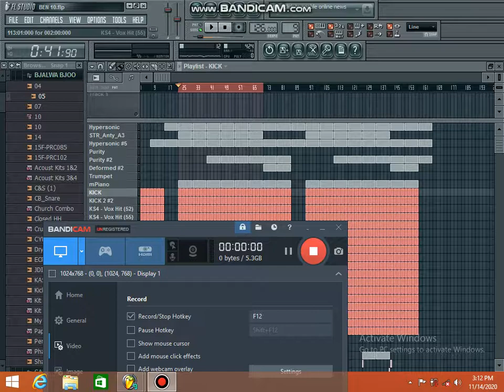JERUSALEM THE RE MIX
GhostVisionRecordsSA Media & Sound Hub and promotion is an audio and media production facility that services the music film/tv and advertising industries. We offer industry standard Audio services working only with skilled and experienced sound engineers, Music producers, Composers excelling in the film and TV music industry from Composing Custom music for advertising to creating jingles for brands and scoring music for TV shows ,if you looking to have your music mixed/ mastered or booking a studio for recording or brand in need of a jingle or custom music composed for you, give us a call our team is always ready to communicate about your creative needs.

Our services include:RecordingMixingMasteringMusic ProductionMusic composition (TV and Film)Sound designingRadio Jingle/Voice Over RecordingGraphic designing (album artworks)Video production in HD/4K (Epk’s, music videos, documentaries and corporate videos)

Find out more about our services on the link
below

Ghostvisionrecordssa is the biggest South African free online musicpromotion website .  in addition, we helping artists with google SEO andonline marketing or digital marketing campaigns. Finally, we grow ourcustomer’s brands with facebook marketing and youtube. we  aalso help withonline advertising and save you facebook marketing costs, facebookpromoted post or facebook ads .Take your music to the next level. Let us help you to make yourmusic reach more than 5 million people.Our Package :We will create a custom thumbnail for the artist/s suited forpromotion.We will write about the song and the artist to expose themto more fans and business opportunities ( Record labels orRadio Interviews)We will create a custom link for easy music promotion onsocial media platforms ( Twitter, Facebook, YouTube etc)We will promote your song for seven days on social mediaplatforms ( YouTube, Twitter, Facebook, Instagram)We will promote your song on a Youtube Channel( GhostVisionRecordsSA)With Over 1000 subscribers.We expose you to more than one million monthly visitors..If youare interested in our services,